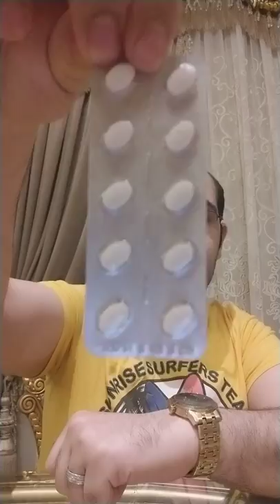الادويه اللي هتخليك متدوخش ولا ترجع وانت راكب المواصلات